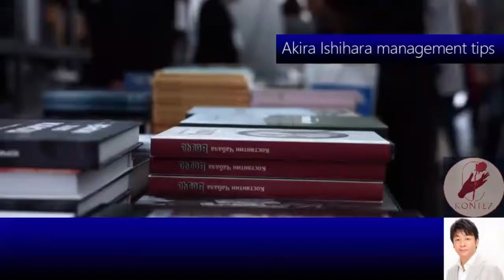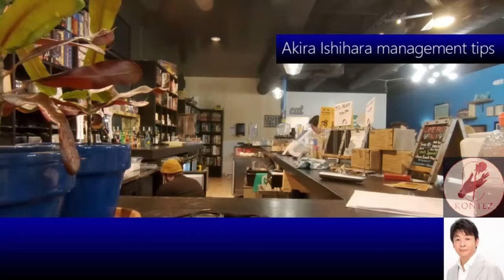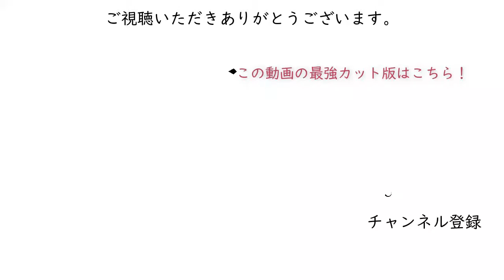527働きながら起業（質問者の業種：非税理士事務員）［石原明の経営のヒント+標準版］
300年後の人が聴いてもためになるというコンセプトもあり普遍的な内容なので、今から聴き始めても遅くありません。

【作成】
全般：本城
527 "Success from the clerk"
To get involved in a new business, grow yourself, and "get up" from capitalism
Currently, I am working at a tax accountant office, but in that environment, it may be quite difficult to engage in a new business that is in line with the times. It seems that you will have time to study, so it is a good idea to understand your existence as a venture and to study for entrepreneurship while enrolling in a tax accountant office and securing your life.